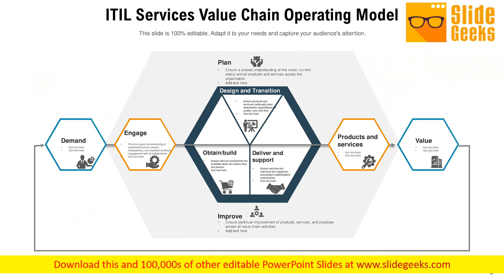ITIL 4 Service Value Chain Financial Services Corporate Ppt Powerpoint Presentation Complete Deck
Presenting this set of slides with name itil 4 service value chain financial services corporate ppt PowerPoint presentation complete deck. The topics discussed in these slides are project value, chain analysis, project management, financial services, corporate. This is a completely editable PowerPoint presentation and is available for immediate download. Get included n the list due to our ITIL 4 Service Value Chain Financial Services Corporate Ppt PowerPoint Presentation Complete Deck. Be counted among the exceptional.